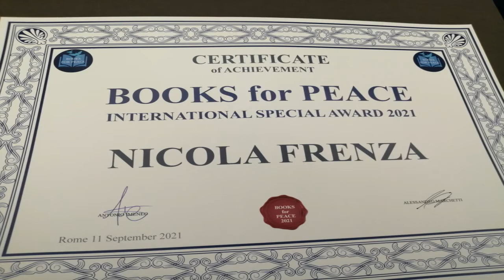'MANGIA FUOCO' - SINTESI AUDIZIONE IX COMMISSIONE CONSILIARE CAMPOBASSO - AMBIENTE - Seconda parte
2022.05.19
L'intervento e la proposta del Consigliere Domenico Esposito